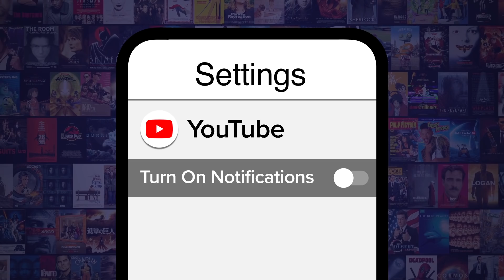Top 10 Best TV Shows of 2019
If you haven’t seen them already, the best TV shows of 2019 need to be on your watch list. We’re looking at the most critically acclaimed television shows of 2019. We’re including new shows and miniseries, as well as new seasons of returning shows. WatchMojo ranks the best TV shows of 2019. What’s your favorite show of the decade?